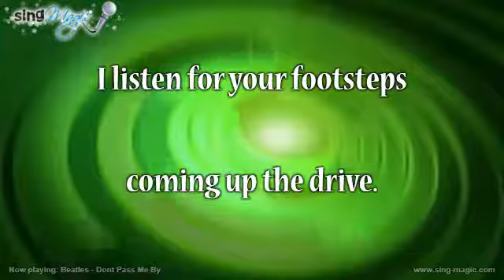Beatles Dont Pass Me By karaoke version instrumental